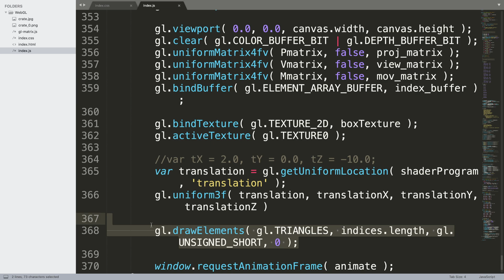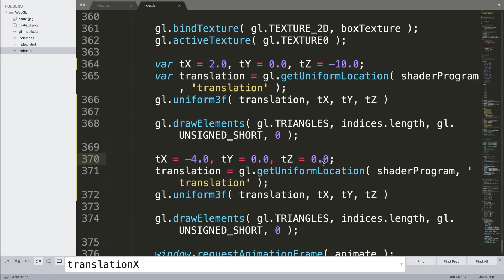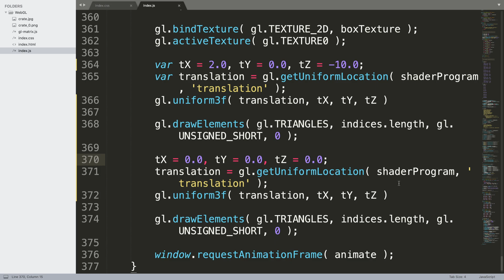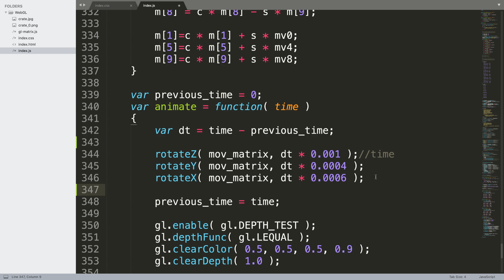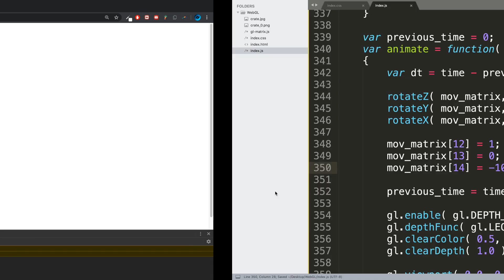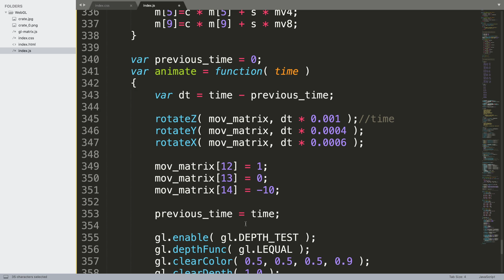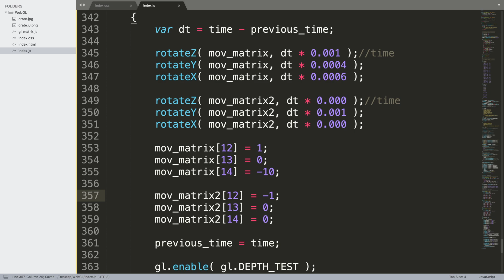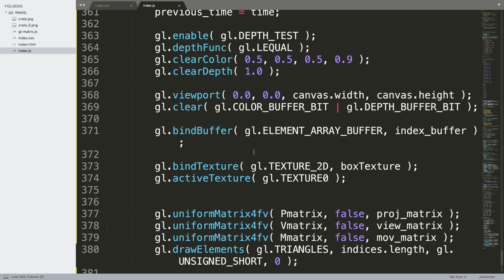Fixing Rotation and Adding Individual Rotation - WebGL Programming